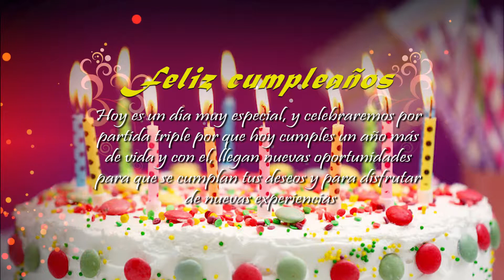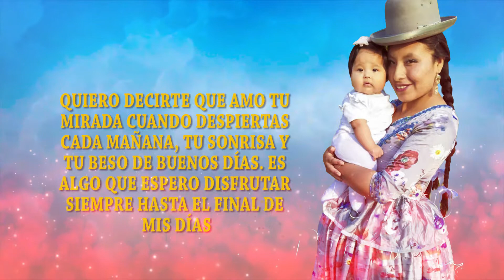FELIZ CUMPLEAÑOS EDDY JOVE - VERONICA JOVE - EUGENIO ✅Everli sTudios Internacional™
🎉🎊🎁FELIZ CUMPLEAÑOS🎁🎊🎉
🎂EDDY JOVE - VERONICA JOVE - EUGENIO🎂
Hoy es un día muy especial, y celebraremos por partida triple por que hoy cumples un año más de vida y con el, llegan nuevas oportunidades para que se cumplan tus deseos y para disfrutar de nuevas experiencias
¡MUCHAS FELICIDADES! A VOTAR LA CAS POR LA VENTANA
Everli sTudios™ Internacional 🇵🇪🇧🇴🇨🇱🇦🇷🇪🇨🇧🇷 "Ever Saravia" siempre en los mejores eventos
𝘾𝙤𝙣𝙩𝙖𝙘𝙩𝙤𝙨: 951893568 / 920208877 JULIACA - PERÚ